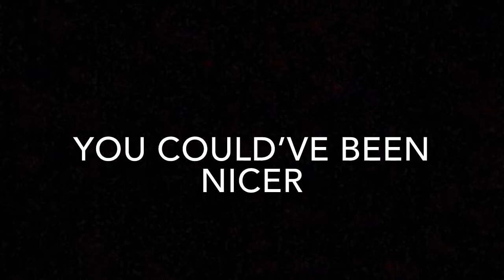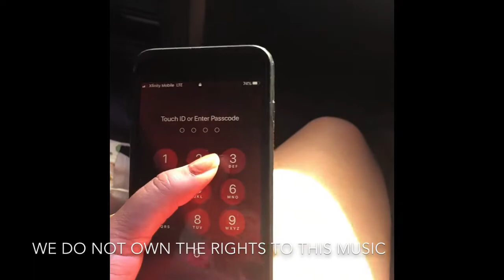Funny FaceTime Challenge Compilation